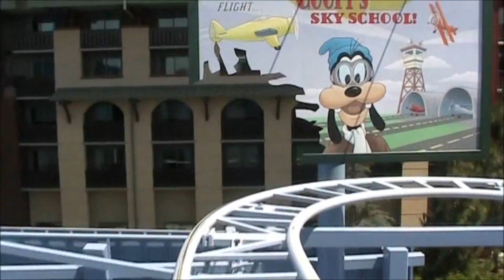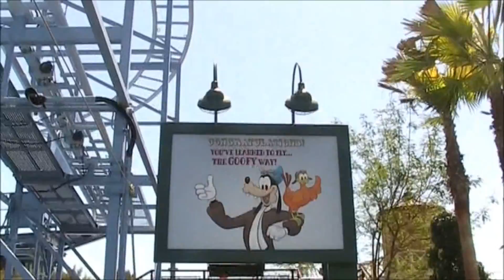Goofy's Sky School Ride!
Get ready for take-off when this new attraction opens this summer at Disney California Adventure Park! The wild blue yonder is about to get wilder thanks to Goofy's Sky School. Zig and zag through the sky on this frantic coaster-style ride. With Goofy as your flight instructor, you know that you're in for a wild ride!